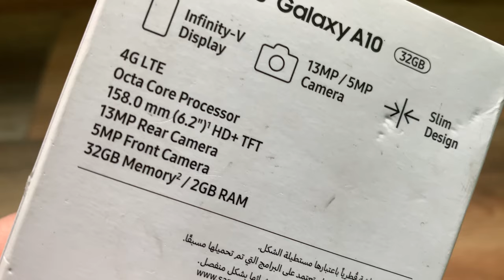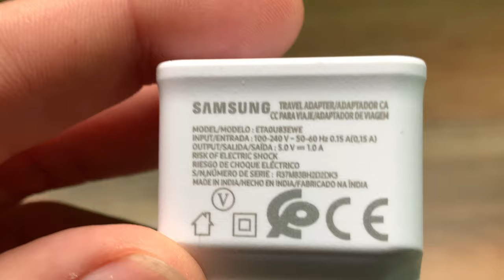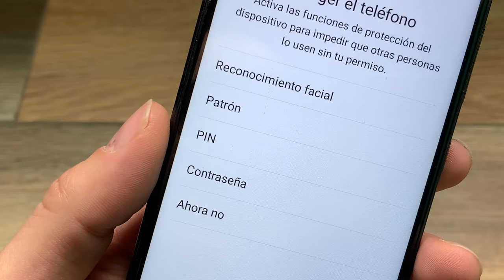📦SAMSUNG GALAXY A10: UNBOXING Y PRIMERAS IMPRESIONES 📦¿SON SUFICIENTES 2GB DE RAM?📦📦samsung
📦Comprar Samsung Galaxy a10

Taringa: geekstv